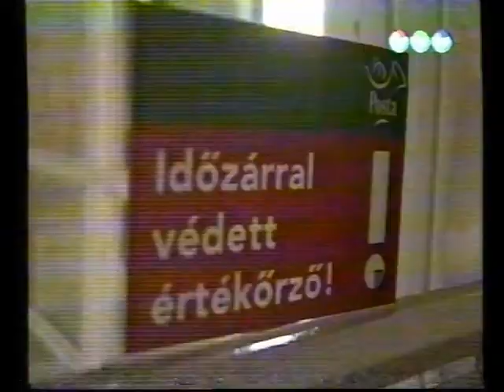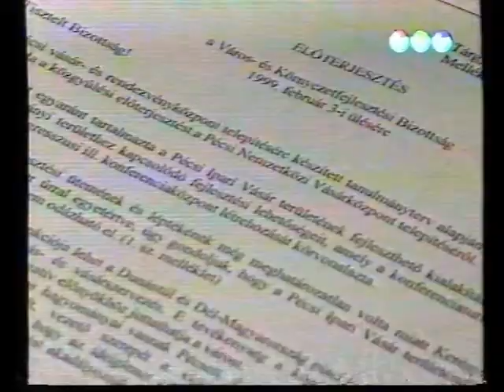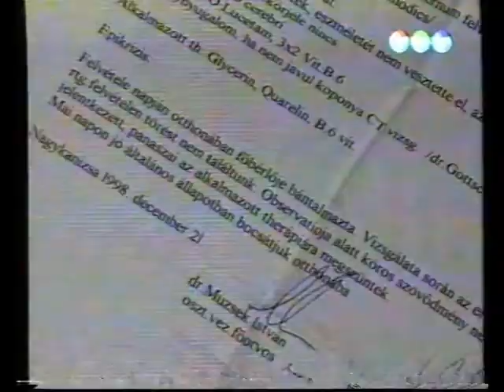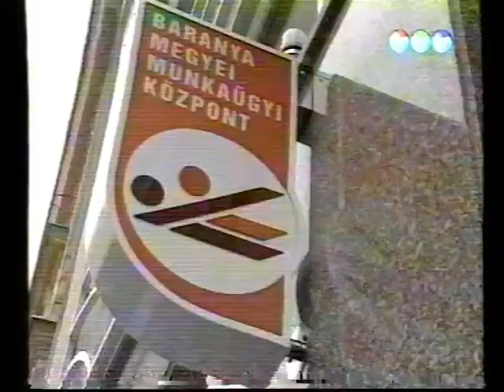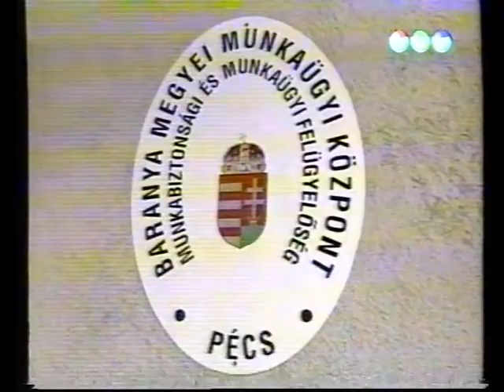Híradó este (1999.02.03.) Pécs TV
Híradó este
Idő: 00:15:46
Készítették: Posta János, B. Bezdán Katalin, Gerencsér Judit, Horváth Norbert, Kotroczó Ágnes, Katona Ágnes, Páli Márta, Tóth Róbert

Tartalom:
- Rablási kísérlet a Baltika utcai postahivatalban
- Vita a Pécs Expo helyszíne körül
(Megszólaló: Kerényi János, Pécs alpolgármestere)
- Török katonai delegáció járt Pécsett
(Megszólaló: Preininger Ambrus altábornagy)
- Több hallgató nem tudja lezárni félévét a JPTE BTK-n
(Megszólaló: Dr. Font Márta, a JPTE BTK dékánja)
- Milyen lehetőségei vannak egy hajléktalan embernek?
(Megszólalók: Aranyos Tiborné hajléktalan; Dr. Takács József, a Baranya Megyei Munkaügyi Központ jogi osztályvezetője)
- A cserkúti katolikus templom restaurálása
(Megszólaló: Jónás József, Cserkút polgármestere)
- Vihar miatti fakárok Pécsett
(Megszólaló: Büki József tűzoltó törzszászlós)
- Rövid, képes hírek
- Tőzsdehírek
(Telefonnál: Kababik József, a Dunainvest Tőzsdeügynökség Rt. dél-dunántúli fiókigazgatója)
- Időjárás-jelentés